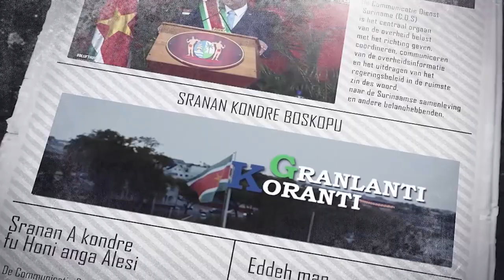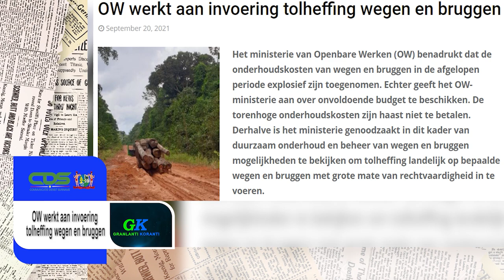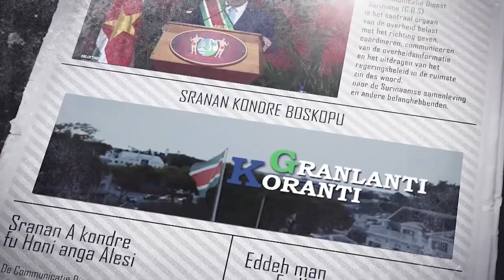𝔾ℝ𝔸ℕ𝕃𝔸ℕ𝕋𝕀 𝕂𝕆ℝ𝔸ℕ𝕋𝕀 (AUCAANS) DD 20 SEPTEMBER 2021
De onderwerpen zijn:
- President Santokhi vraagt voor samenwerking tijdens CELAC conferentie
- OW werkt aan invoering tollheffing en bruggen
- 100.000 sneltesten gearriveerd in Suriname